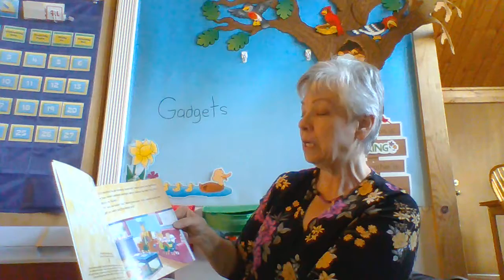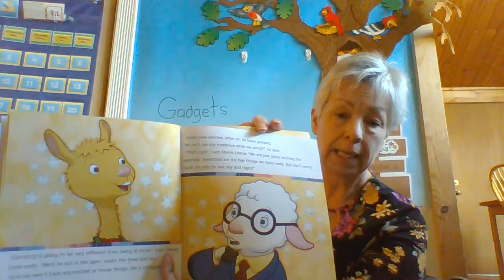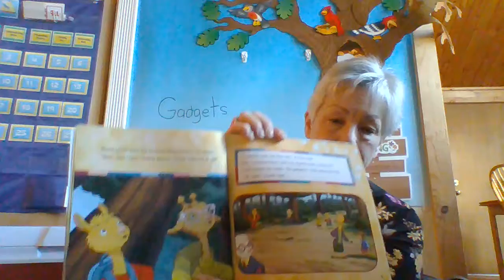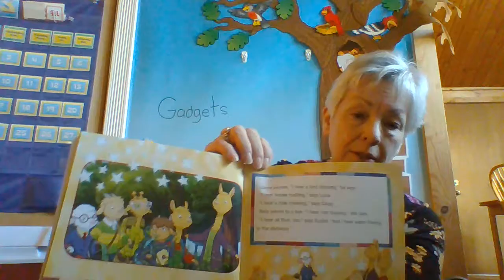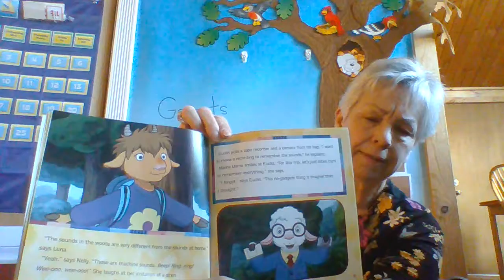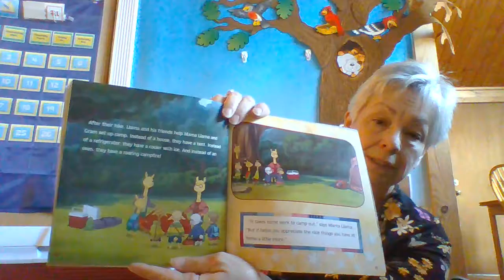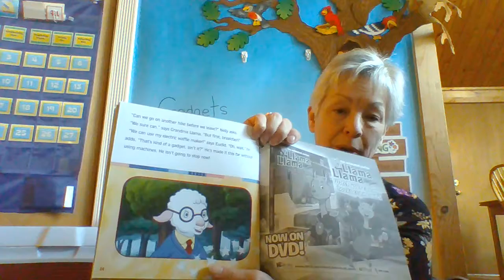ECEAP - Eatonville - Literacy - Llama Llama Goes Camping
Teacher Carolyn
Literacy - This is another camping story where they cant take gadgets. What is a gadget?